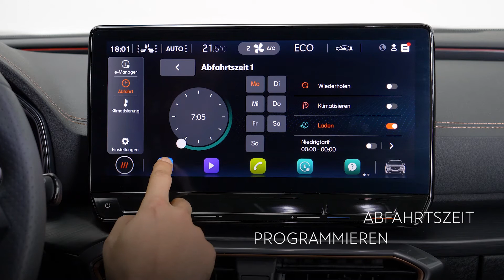CUPRA Formentor | How-to | e Manager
Entdecke den CUPRA Formentor: e Manager.